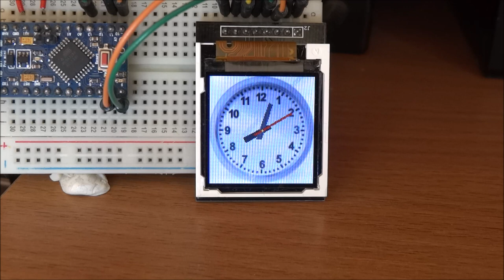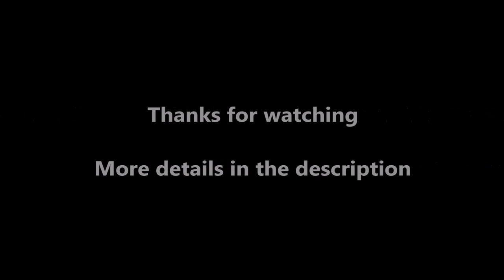Full color analog clock with Arduino and ILI9163c display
Quick example what can be done with old good AVR Arduino :)
Final version will use rather STM32 and its internal RTC or ESP8266.
Or just add any external RTC to Arduino.

Features:
- a few color clock faces taken from the internet
- one clock face in 128x128 pixel resolution compressed to 4-bits takes only 8K of memory so even 3 could fit in Arduino memory
- there are 4 example clock hands, fully customizable as they are vector based
- of course no floating-point arithmetic and slow trigonometric functions